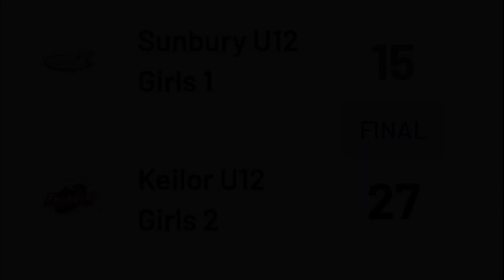Keilor U/12.2 vs Sunbury U/12.1 Round 4 (VJL1)